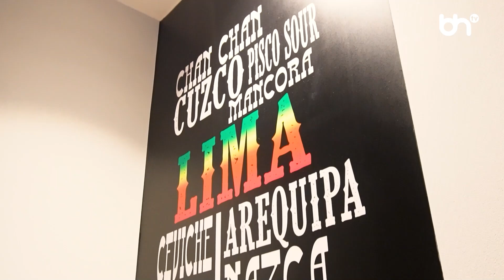DÍA DEL TURISMO, LA MUNICIPALIDAD DE MIRAFLORES NOS INVITÓ AL PRESS TOUR